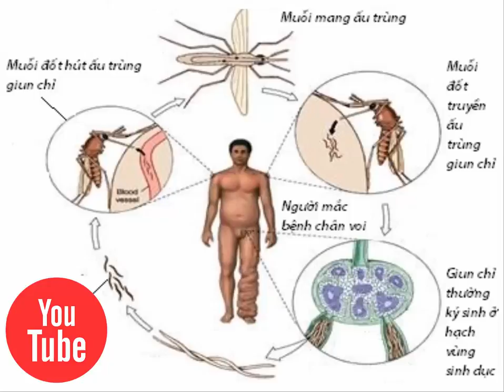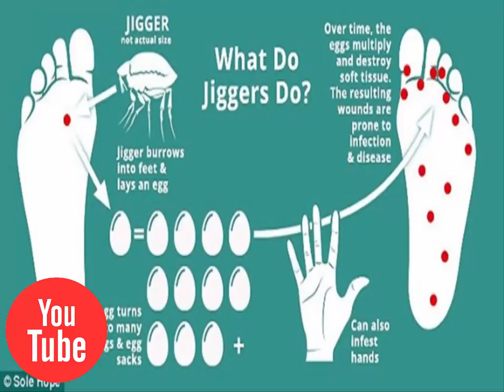Kinh dị những loài sâu bọ gây biến dạng cơ thể người - [Tin mới 123]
Kinh dị những loài sâu bọ gây biến dạng cơ thể con người | Những loài sâu bọ gây biến dạng cơ thể con người
Bạn nên cân nhắc khi xem video này, vì Video có chứa những hình ảnh kinh dị, rất có thể nó sẽ làm bạn phát ói với những loài ký sinh trùng "sát thủ hút máu" vô cùng khủng khiếp.
Cùng điểm mặt những tên hung thần ăn bám gây biến dạng các bộ phận trên cơ thể người.
Ký sinh trùng thường được biết đến như là những sinh vật luôn lén lút sống “ké” trên cơ thể của một loài khác. Ký sinh trùng sẽ sống và phát triển nhờ việc hấp thụ các chất dinh dưỡng từ cơ thể vật chủ mà vật chủ không hay biết.

Tuy nhiên thế giới của loài ký sinh trùng không đơn giản như vậy. Bên cạnh những loài chỉ đơn thuần “ăn bám” còn có những loài sẽ tấn công, gây nguy hại đến sức khỏe hay làm biến dạng cơ thể vật chủ.
➥ Tin mới nhất đã đăng:
✪ Vì sao những kẻ xả súng ở mỹ chọn cùng 1 loại vũ khí? - [Tin mới 123]
✪ Tìm thấy thi thể bé trai bị cá sấu lôi xuống hồ ở Mỹ - [Tin mới 123]
✪ Cảnh đời vạ vật trong khu mại dâm ở quốc gia Hồi giáo - [Tin mới 123]
✪ Không thể tin được các sao nam Việt này lại bằng tuổi nhau - [Tin mới 123]
✪ Nhiếp ảnh gia Nhà Trắng: 8 năm và 2 triệu bức hình Obama - [Tin mới 123]
✪ Hồ Văn Cường gặp sự cố khi hát hit của mẹ nuôi Phi Nhung [Tin mới 123]